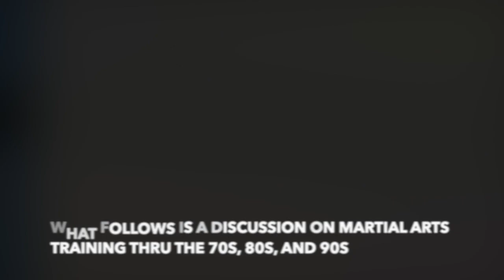Evolution of Martial Arts Culture, '70s - '90s: with Scott Babb and Paul Slush (Contact Line, ep1)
A look at the evolution of the martial arts culture in the 70s, 80s, and 90s with the founder of Libre Fighting and his mentor.

Intro and exit music:
"Chase" by Alexander Nakarada